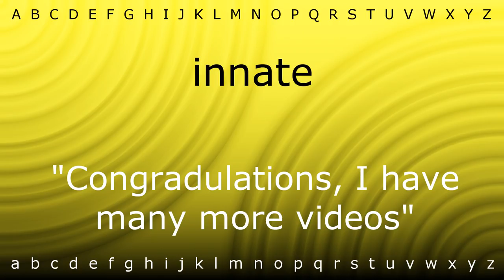Here I will teach you how to pronounce 'innate' with Zira.mp4